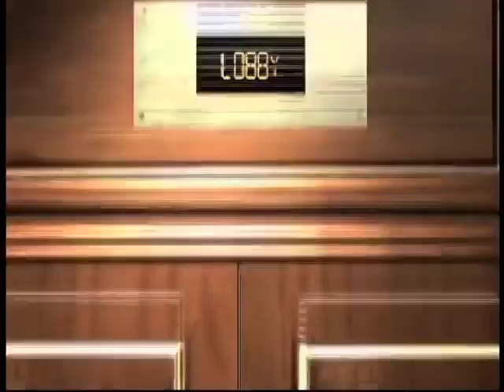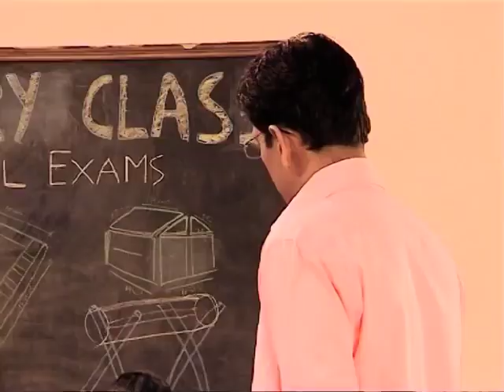The Suite Life Of Karan and Kabir Season 2 Episode 40 Disney India Official